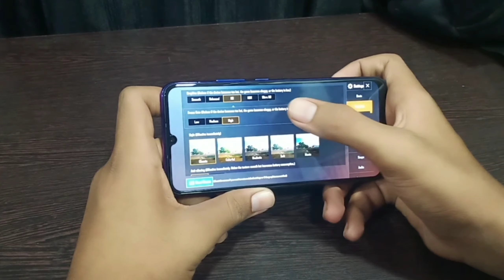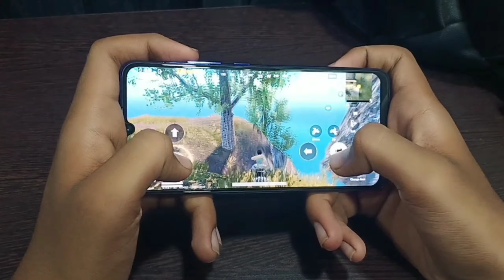Vivo Z1X Gaming Test || Pubg Test Of Vivo Z1X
Hello Dosto Maine Apko Video Mai Jo Information Di Agar Apko Pasand Aayi Ho To Mere Chennel Ko Share Jarur Kare

Instragram: mz_technical

About : mz technical is a youtube channel , for technology videos